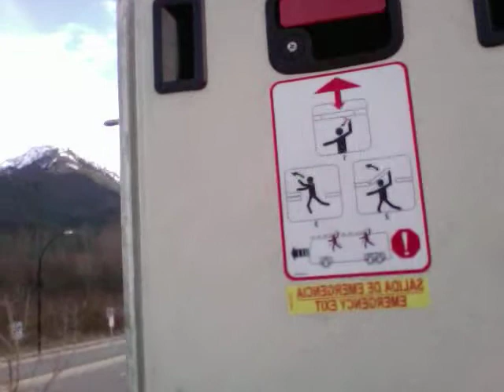360 view of Squamish, BC, Canada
this is the view of the mountains around Squamish Walmart parking lot. Beautiful area, though not much to stick around for!